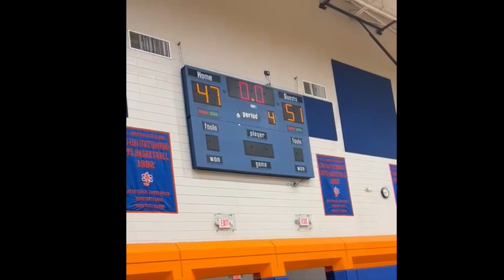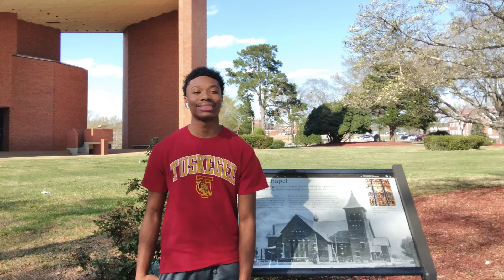Darren grad video